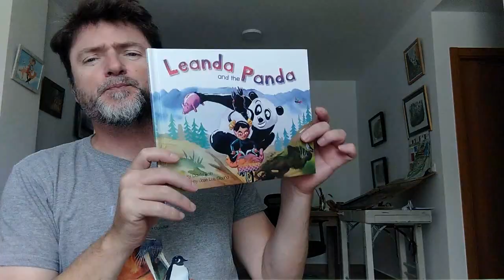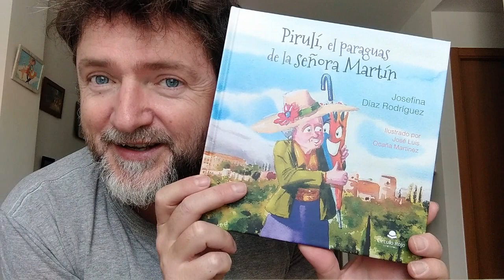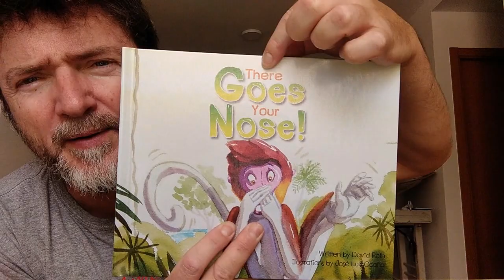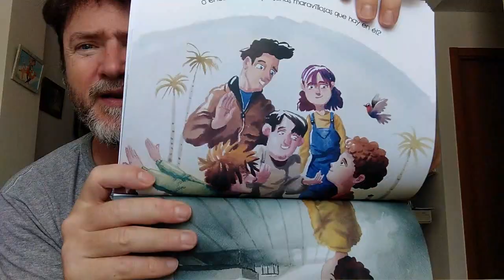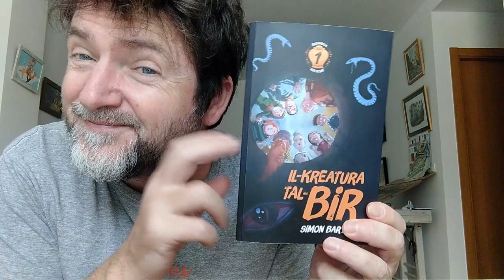Dame un pintalabios y un perfume que es lo ESENCIAL.